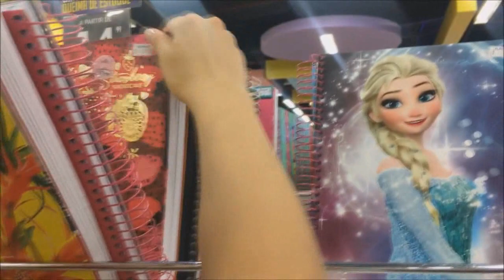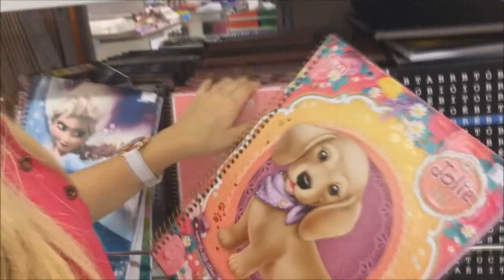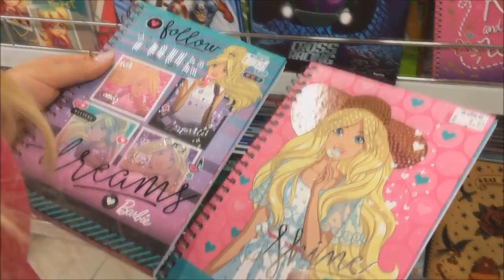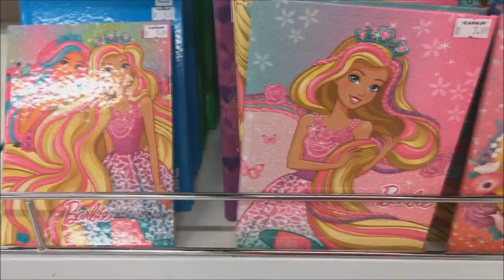COMPRANDO MEU MATERIAL ESCOLAR 2018 - BRUNA BARBIE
EU FUI COMPRAR O MEU MATERIAL ESCOLAR 2018 ASSISTAM